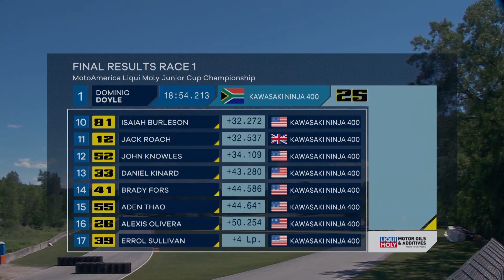Liqui Moly Junior Cup Race 1 Highlights at Road America 2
Liqui Moly Junior Cup race one at Road America featured ultra-close racing among MotoAmerica's youngest riders, and it came right down to the final run up the hill with a photo finish at the checkers.